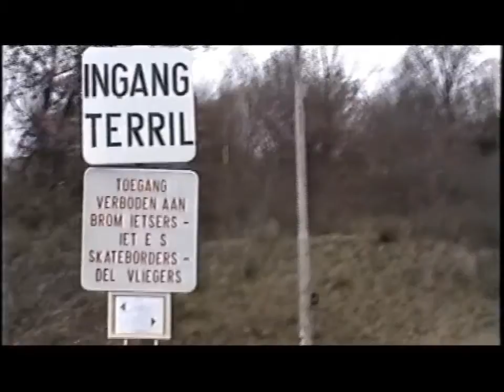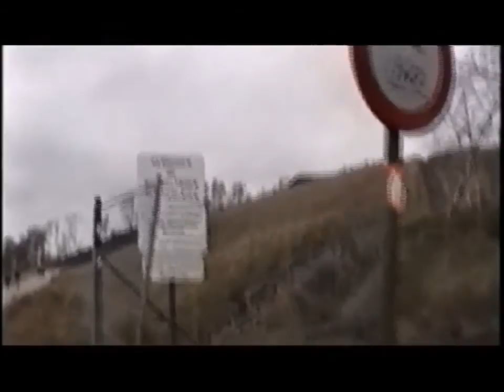Winterslag-Zwartberg-Winterslag (LIM)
Wandeltocht